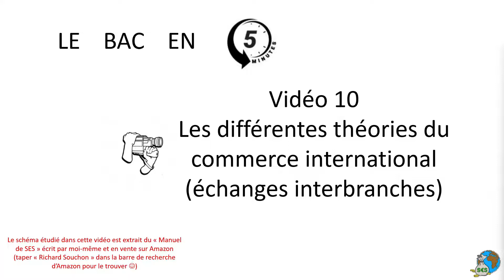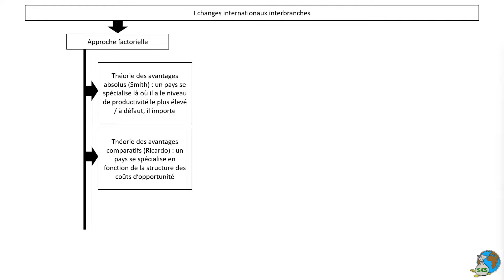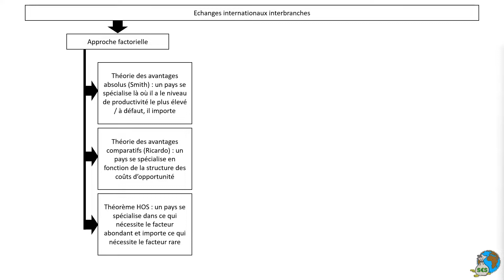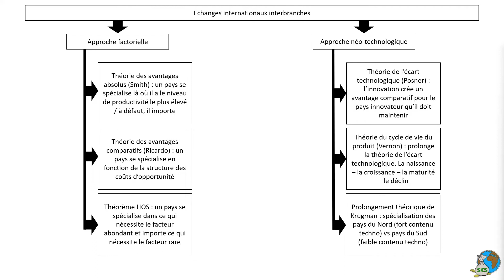Les théories du commerce international (échanges interbranches) [Le bac en 5 minutes épisode 10]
[Le bac en 5 minutes épisode 10]
Chapitre II : Quels sont les fondements du commerce international et de l’internationalisation de la production ?
Schéma : Les différentes théories du commerce international (interbranches)